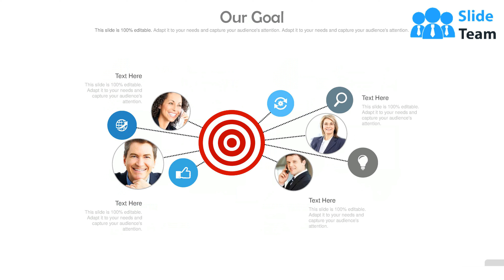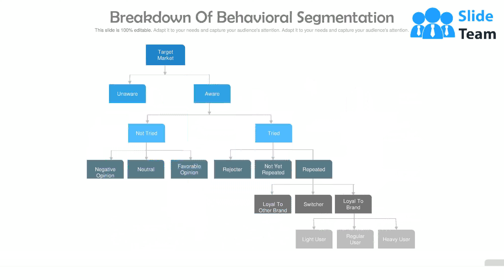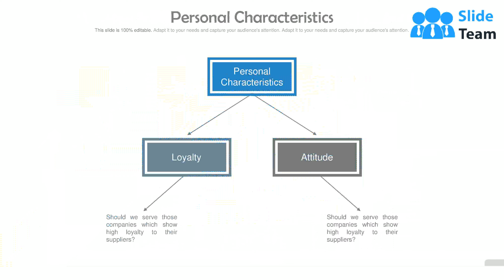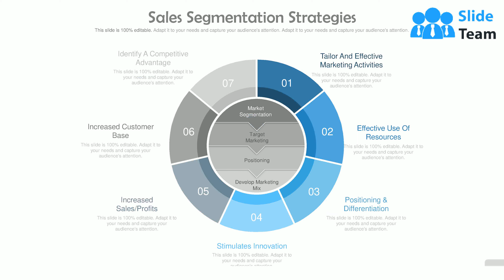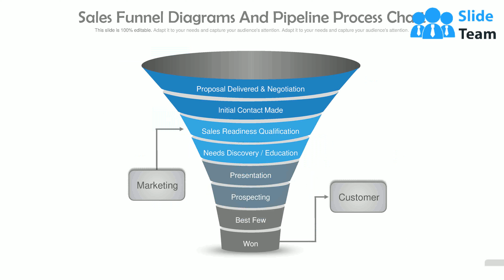Market Segmentation And Targeting Powerpoint Complete Deck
Your hunt for readymade market segmentation and targeting PowerPoint show ends here. Get on to get your next project in the spotlight by downloading our complete market segmentation and targeting presentation deck. This PowerPoint slide deck proves handy in defining your aim towards a specific market with exclusive PPT slides of objectives, bases of segmentation, demographic & geographic segmentation, benefits and importance of market segmentation etc. Best part is that sales and marketing managers can use this sample of PPT presentation to determine new market opportunities, discussion of business strategies, efficient resource use and to combat rivals. Going further, with this complete sample presentation PPT strategic thinker can encourage sales and marketing team to develop a vision of target selection so as to generate more revenues for company.